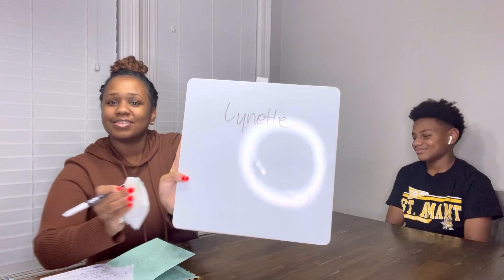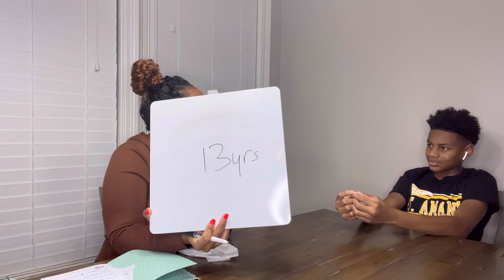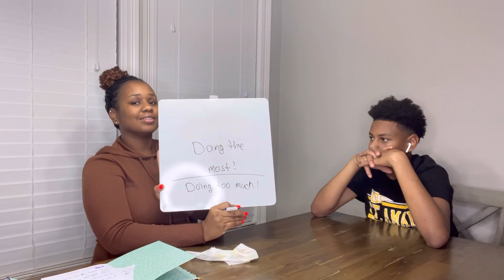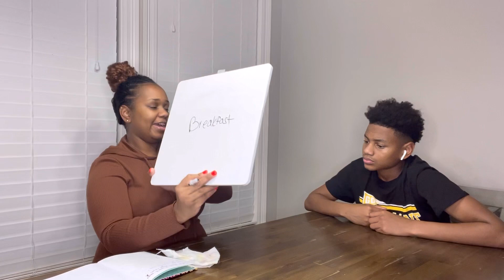12 Questions With Cj | Do my son really know me?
Thanking GOD always for all things. There’s no us without my father GOD. I hope you enjoyed this video finally featuring my son Cj.

Equipment Used:
- IPhone 13 Pro
- LED Ring Light 18" with Tripod (Amazon)